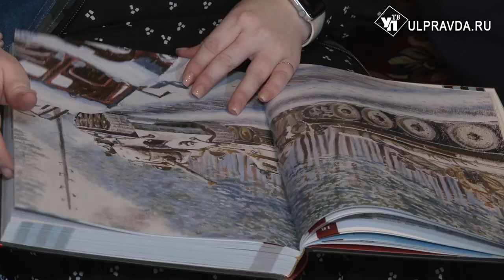Гуляй, гармонь! Ульяновские волонтеры поздравляют ветеранов с Новым годом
В Ульяновске стартовала акция «С Новым годом, ветеран!». Волонтёры и депутаты Ульяновска и Ульяновской области поздравляют героев с наступающими праздниками. Мероприятия проходят с 23 декабря по 7 января. Подробнее в нашем следующем сюжете.